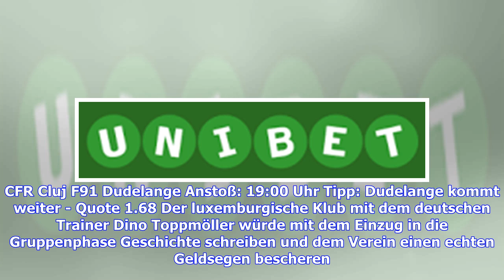Gelingt den Fußballzwergen die Europa-League-Sensation?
Dudelange, Sarpsborg, Sudava: drei Zwerge im europäischen Fußball, aber bald vielleicht Teilnehmer der Europa-League-Gruppenphase. CFR Cluj F91 Dudelange Anstoß: 19:00 Uhr Tipp: Dudelange kommt weiter - Quote 1.68 Der luxemburgische Klub mit dem deutschen Trainer Dino Toppmöller würde mit dem Einzug in die Gruppenphase Geschichte schreiben und dem Verein einen echten Geldsegen bescheren. Das 2:0 aus dem Hinspiel gegen Cluj ist allerdings nur ein kleines Polster. Die Rumänen waren jahrelang Teiln...